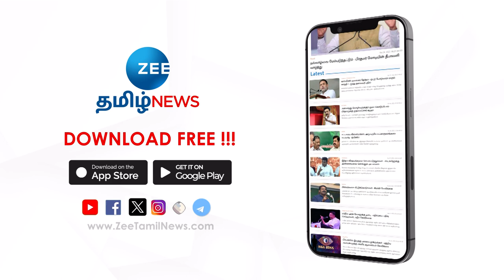"நாணய வெளியீட்டில் எந்த அரசியலும் இல்லை" - நந்த குமார்,அரசியல் விமர்சகர்